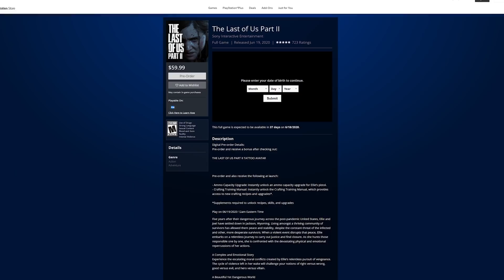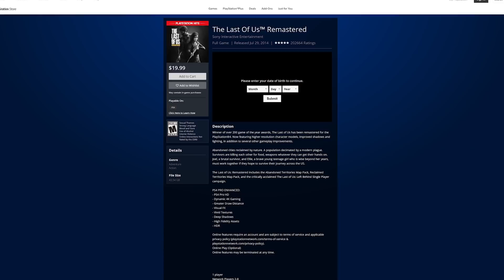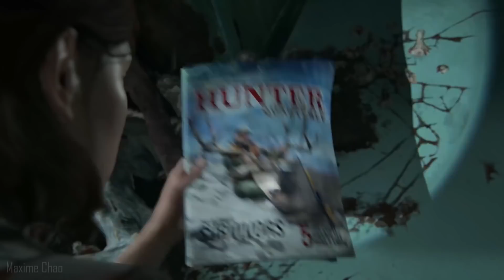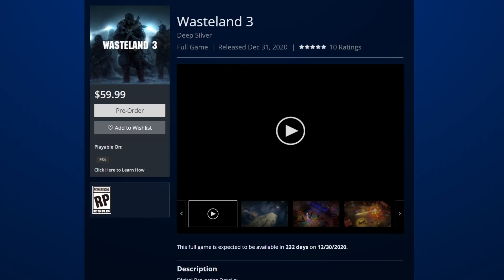The Last of Us 2: Sony and Naughty Dog Accused of Review Manipulation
Recently Sony Entertainment and Naughty Dog have been accused of Review Manipulation due to 5 star ratings on the Playstation Store. I will discuss the legitimacy of these claims and hopefully provide some context.

SidAlpha Web links:
ID: 9YXAdbrPMmxaxU54bwqhrFHtqt3fAH5T